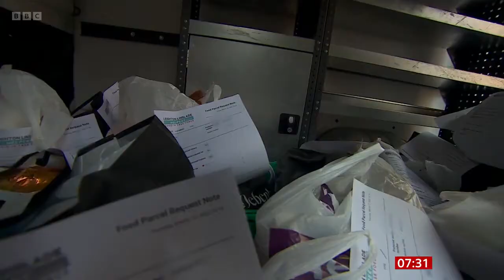Leighton Buzzard Food Bank - BBC Breakfast 24 March 2022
BBC Breakfast item on Leighton Buzzard food bank and the effect of
the rising cost of living on those struggling to feed their families.